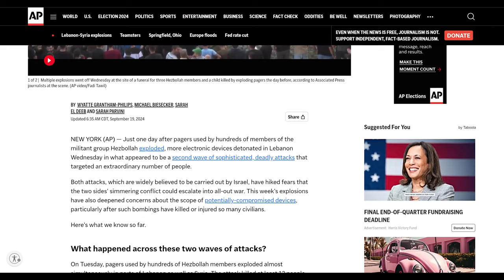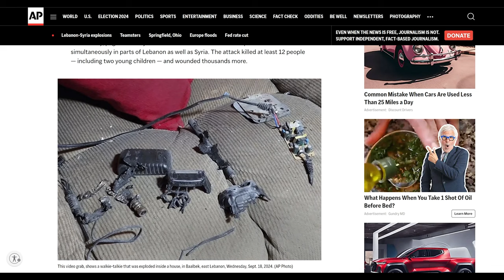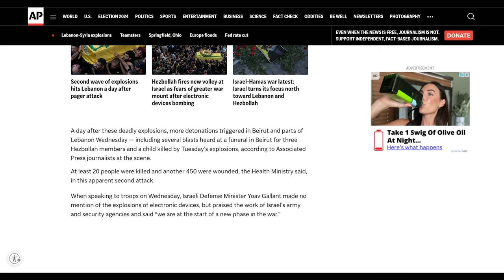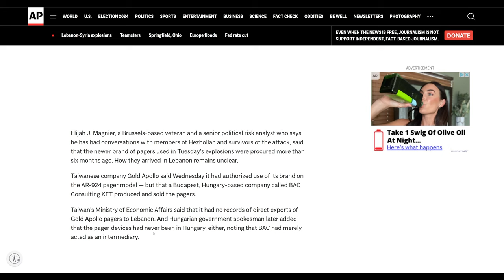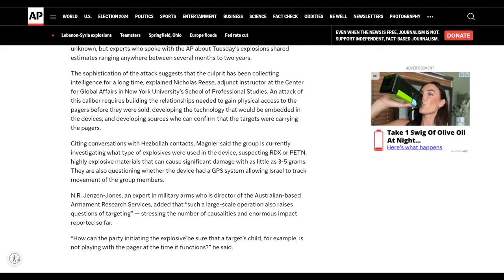The Watchman News - So What Did Really Blow Up In Lebanon